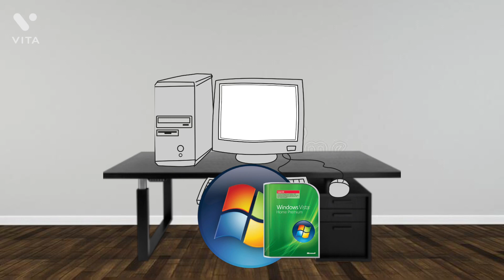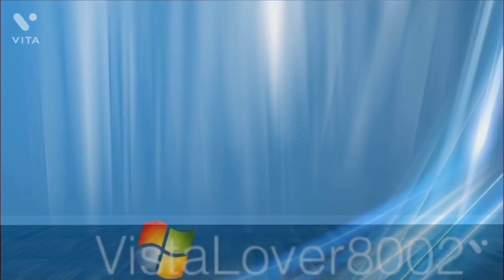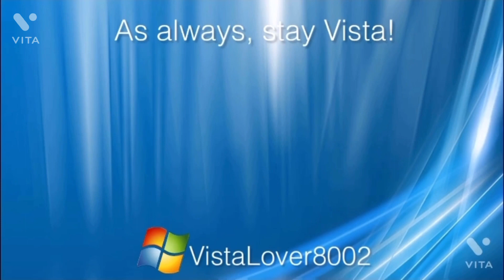Windows Vista 15 Years Tribute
A little video I made of comparing when Vista first came out and 15 years later!! Hope you enjoy!